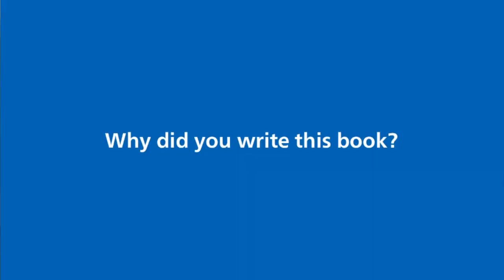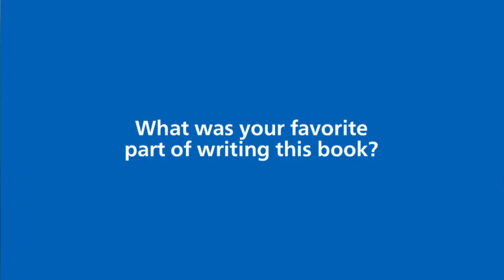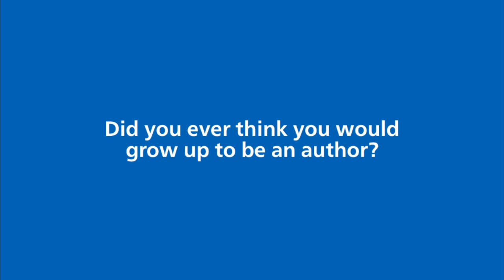Introducing ABAP to the Future, 4th Edition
Watch as SAP Mentor Paul Hardy talks about the new edition of his book on advanced ABAP.